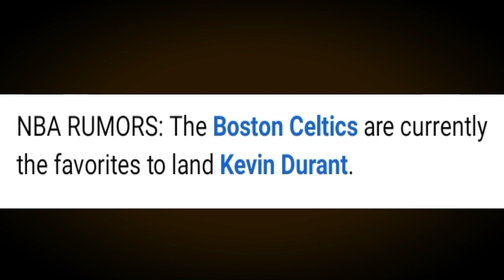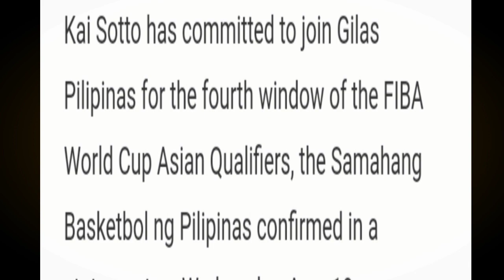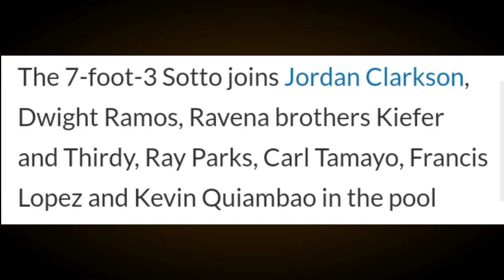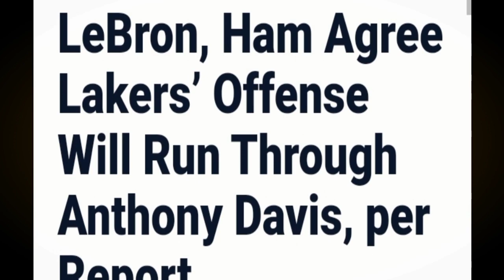CONFIRMED DAVIS PAPALITAN na si LEBRON | KAI CLARKSON DUO nasa GILAS | 5 Teams na KUKUHA kay DURANT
Mga IDOL, ang pag uusapan nga natin ngayon sa ating bagong balita ay tungkol naman kay Anthony Davis. Samahan narin natin ng iba pa.